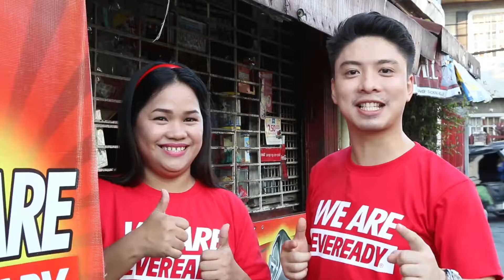Sumali! Kumita! Manalo! - We Are Eveready: Sari-Sari Store Barangay Caravan